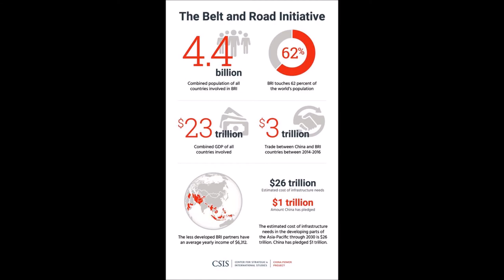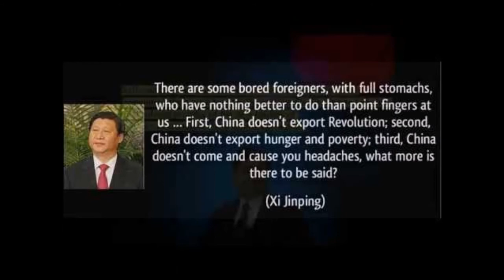CBC: Caller Supports Trump's Move Towards China's Belt and Road- Establishment Academic Scoffs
Kevin from the Society for the New Humanist Paradigm makes it passed the screener/censor, and  brings light to a historic, but suppressed development in global affairs.

Check our channel for more